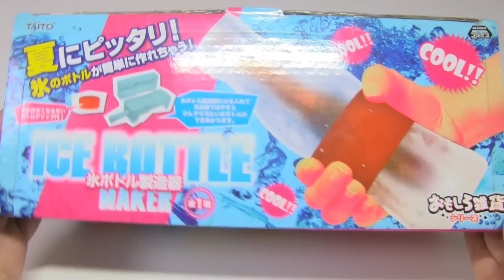Coca Cola Energy Ice Bottle Maker Cooking Tool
Cooking Tool 'Ice Bottle Maker'. You can make ice bottle easily. I used it for Coca Cola Energy.